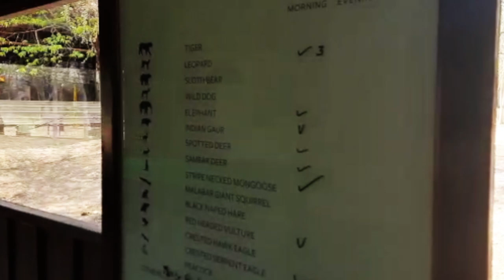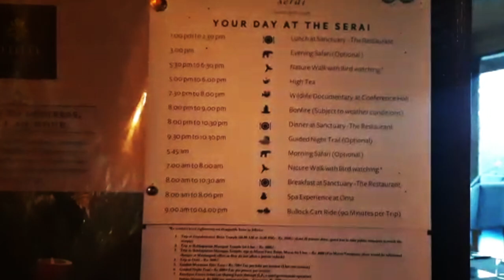The Serai Bandipur Resort Karnataka/ Weekend Trip From Bangalore/ Bandipur Resort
The Serai Bandipur Resort Karnataka/ Weekend Trip From Bangalore/ Bandipur Resort/ Travel Vlog

Experience Nature Walk in Lush Green Farms, Well-Designed and Spacious Rooms. Indulge in a luxurious breakfast, Indoor and Outdoor games, Nature Walk.

bandipur forest,
bandipur tiger reserve,
bandipur safari,
bandipur tiger,
bandipur awasana,
bandipur tiger attack,
bandipur song,
bandipur aranya,
bandipur animals,
bandipur attack,
bandipur abhayaranya,
bandipur abhyaran,
bandipur around,
bandipur accident,
bandipur bandipur,
bandipur bike ride,
bandipur bull,
bandipur black panther,
bandipur bandipur song,
bandipur balaji,
bandipur bus safari,
bandipur bsf camp,
bandipur cinema,
bandipur check post,
bandipur card,
bandipur cottage,
bandipur cable car,
bandipur country club,
bandipur city,
bandipur cheetah,
bandipur documentary,
bandipur dj,
bandipur drive,
bandipur dj song,
bandipur dormitory,
bandipur dangal,
bandipur dhanda,
bandipur deer,
bandipur elephant attack,
bandipur elephant,
bandipur elephant camp,
bandipur elephant safari,
bandipora encounter,
bandipur eco tourism,
bandipur elephant ride,
elephant in bandipur forest,
bandipur forest malayalam,
bandipur forest safari videos,
bandipur forest resort,
bandipur forest road,
bandipur forest animals,
bandipur forest tiger attack,
bandipur forest kannada,
f.m.tutorial bandipur,
bandipur ghat,
bandipur ghat section,
bandipur govt guest house,
bandipur guest house,
bandipur ghost,
bandipur gate,
bandipur gana,
bandipur great wall,
bandipur homestay,
bandipur hotels,
bandipur highway,
bandipur holi,
bandipur high school,
bandipur hotels price,
bandipur harini,
bandipur hemraj,
bandipur in nepal,
bandipur india,
bandipur incident,
bandipur in kannada,
bandipur in hindi,
bandipur in january,
bandipur resorts inside forest,
bandipur fire incident,
bandipur jungle,
bandipur jungle safari,
bandipur jungle resort,
bandipur janaki,
bandipur jammu kashmir,
bandipur janaki song,
bandipur jaula sangai basaula,
bandipur jungle lodges and resorts,
bandipur karnataka,
bandipur ki holi,
bandipur ki bhagwat,
bandipur kahan hai,
bandipur kauda,
badarpur ki ramleela,
bandipora kashmir club,
bandipur kauda song,
bandipur lavasa,
bandipur lion,
bandipur lapata,
bandipur leopard,
bandipur lion attack,
bandipur land for sale,
bandipur location,
bandipur movie,
bandipur malayalam,
bandipur mysore route,
bandipur mini great wall,
bandipur ma,
bandipur mountain resort,
bandipur ma bijali jhala,
bandipur mudumalai forest,
bandipur national song,
bandipur national park safari,
bandipur nepal,
bandipur national park malayalam,
bandipur national park tamil,
bandipur news,
bandipur night drive,
bandipur ooty,
bandipur ooty road,
bandipur ocado,
bandipur one day trip,
bandipur oyo rooms,
bandipur ooty coonoor package,
bandipur open jeep safari,
bandipur ooty kodaikanal,
bandipur photo,
bandipur park,
bandipur prince tiger,
bandipur place,
bandipur palavasana,
bandipur photo movie,
bandipur picnic spot,
bandipur pokhara,
bandipur resort,
bandipur road,
bandipur rashtriya udyan,
bandipur rashtriya udyan kahan hai,
bandipur reserve forest,
bandipur rooms,
bandipur ride,
bandipora rounders,
bandipur safari videos,
bandipur safari lodge,
bandipur stay,
bandipur safari malayalam,
bandipur safari price,
bandipur sanctuary,
bandipur tiger reserve and national park,
bandipur to ooty road,
bandipur tiger safari,
bandipur tiger reserve malayalam,
bandipur to ooty,
bandipur video,
bandipur vlog,
bandipur village,
bandipur video song,
bandipur vlog malayalam,
bandipur vlog tamil,
bandipur view,
bandipur visit,
bandipur wildlife sanctuary,
bandipur weather,
bandipur wildlife safari,
bandipur whatsapp status,
bandipur wildlife,
bandipur wild animals,
bandipur wildlife sanctuary malayalam,
bandipur wall,
bandipur yatra,
are you bandipur,
bandipur zoo,
bandipur 2 full movie,
bandipur 2021,
bandipur 2 telugu movie,
bandipur 2 movie,
bandipur 2 days trip,
bandipur 3 ramkot,
bandipur 4k